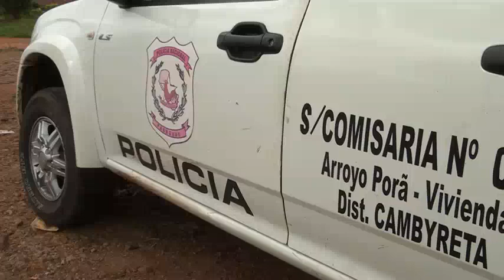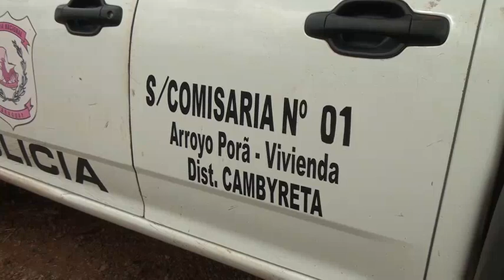Delincuentes hurtan en una vivienda en Arroyo Pora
El hecho de hurto agravado se registró este martes 27 de Diciembre en el interior de una vivienda ubicada en el Barrio Arroyo Pora M60 – L3, Distrito de Cambyreta.

Los desconocidos se apoderaron de una Notebook, de la marca HP, de 14 pulgadas, color gris con negro.

Se tuvo conocimiento del hecho a raíz de una denuncia recepcionada en la Oficina de Guardia bajo acta N° 1399/2022 por parte de la víctima Juan Bautista Morinigo de 27 años de edad, quien manifestó que el día de la fecha en horas de la mañana salió de su domicilio con destino a su lugar de trabajo, retornando siendo las 17:00 horas aprox donde se percató que la puerta de acceso a su vivienda fue violentada y del faltante de lo citado más arriba, desconociendo a los supuestos autores del hecho.